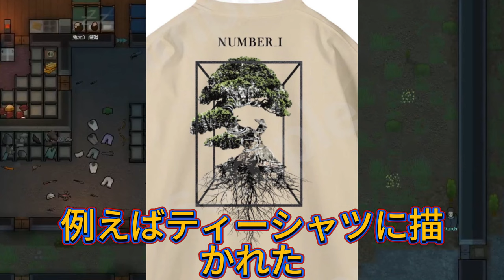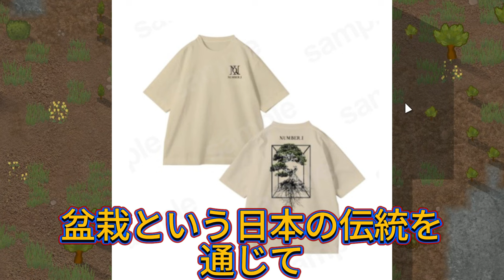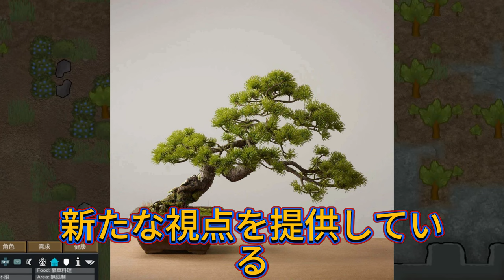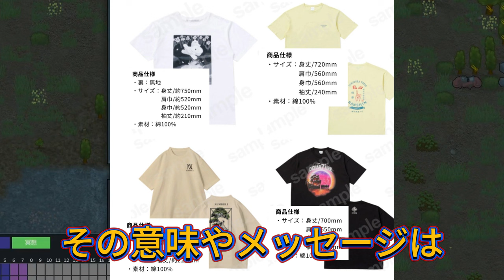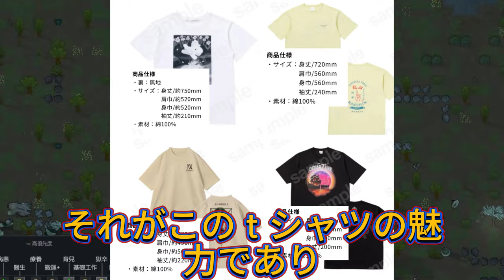【平野紫耀】Number_iの松の木をあしらったシャツがSNS上で注目を集めました。驚愕！盆栽シャツの裏に潜む鶴の謎：日本の文化に秘められた意味とは？